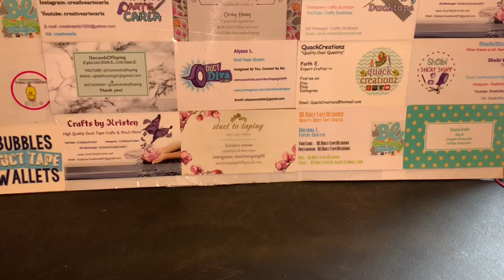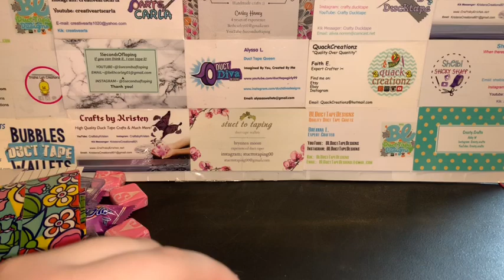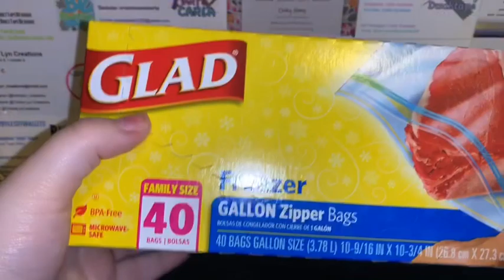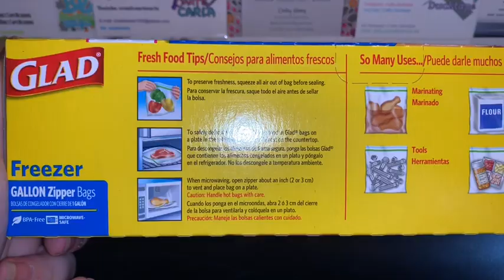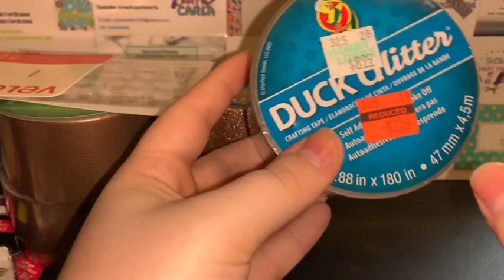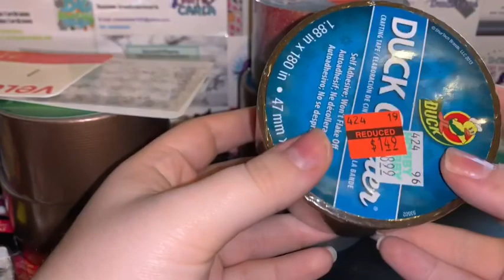PACKAGE OPENING + HAUL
Hello! Welcome to my YouTube!
If you already don’t know by my videos I make and sell duck tape crafts! If you like or have any video suggestions leave them below👇🏻
My links(tape)
♥️EVERYONE THAT PARTICIPATED IN THE 100th video project!♥️
PEOPLE I MENTIONED IN THIS VIDEO (GO CHECK THEM OUT!!
Music in today’s video-
Leonell Cassio

FAQ~
How old are you?~17
What do you film/ edit with~ I use my iPhone  or my iPad to film. And edit on iMovie!
What tri-pod do you use~ Here lately I have just used a duck tape tri pod!
Where do you buy your tape and supplies?~
I buy as many tapes as I can (that I have to have) at Walmart due to them being cheaper! But other then that I go to Michaels/Hobby Lobby! (For tape) - I also do a lot of clearance shopping!.
As for supplies the same things apply, I buy as much and most of my supplies at Walmart, but I also go to dollar stores such as Dollar Tree/Dollar General (art skills tape and ziplock)
And Family Dollar!
How many rolls do tape do you have?~
The last time I counted I had almost 600
How often do you do sales?~ I usually sell all my wallets as soon as you guys see them, but as for reg sale videos I try to do them every couple months!
Can you buy/collab on insta?~
Yes! I do 95% of my collabs and sales on there! That being said I do also except emails as well! For either!
Thank you guys for the support you ALWAYS show me, this year is gonna be amazing and I hope everyone’s 2018 was just as amazing as you are🌙
Other links (non tape related)
A few of my fav videos I’ve uploaded here 👇🏻